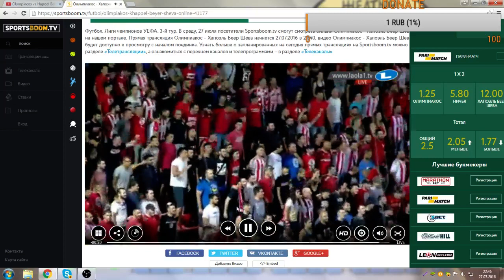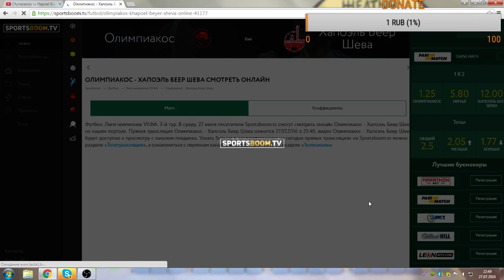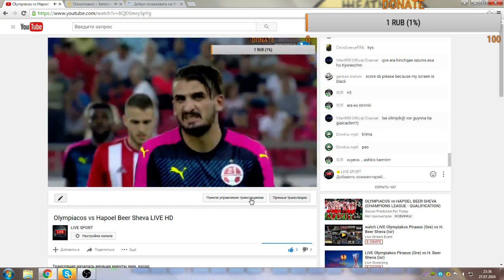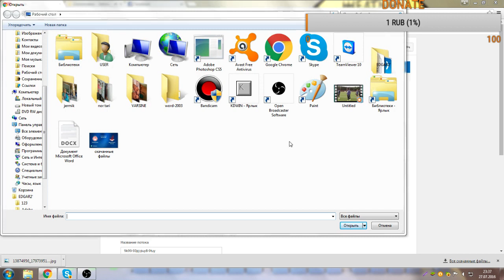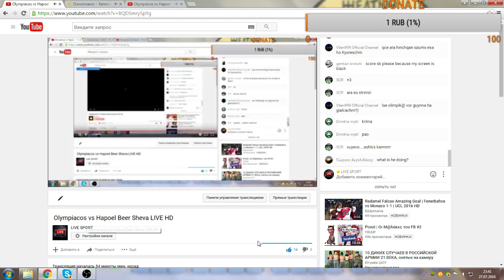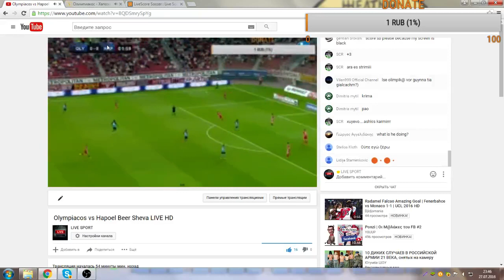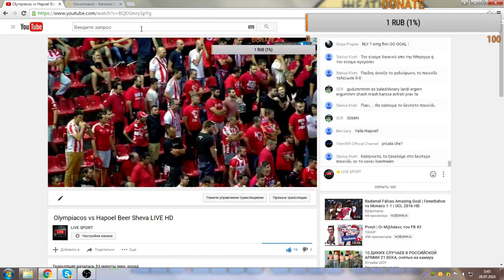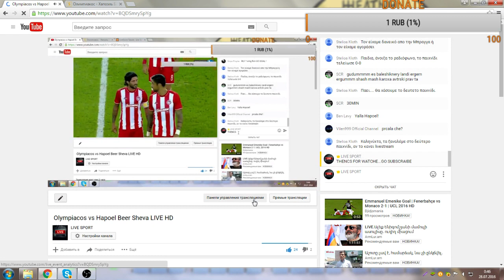Olympiacos vs Hapoel Beer Sheva LIVE HD